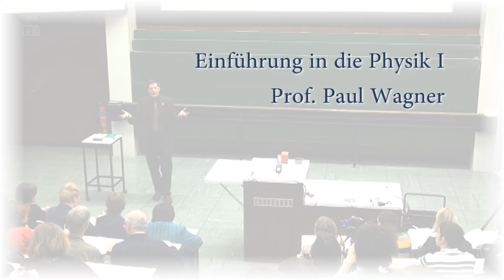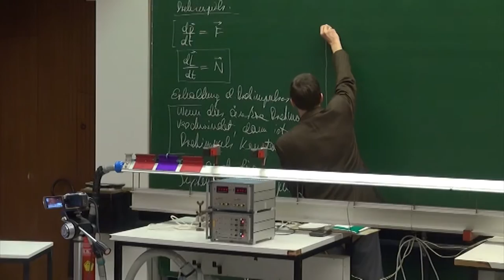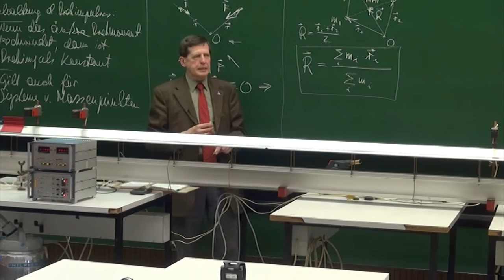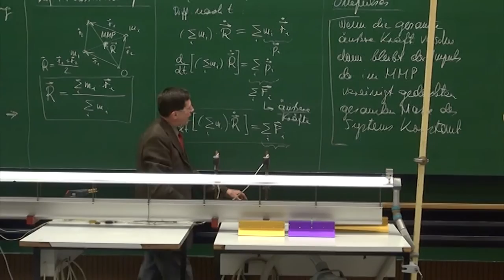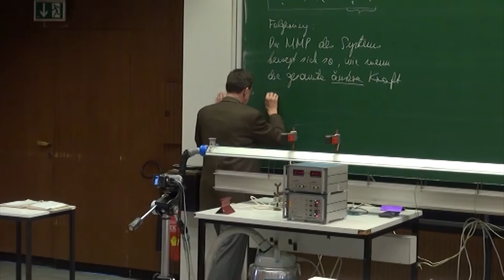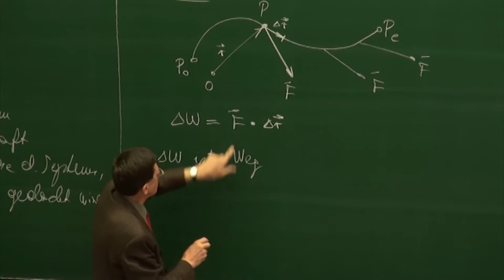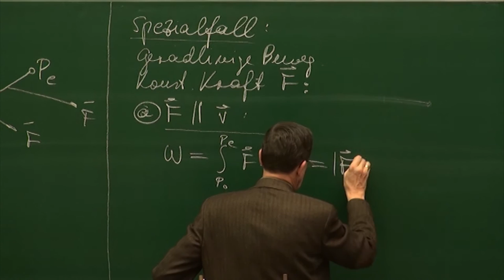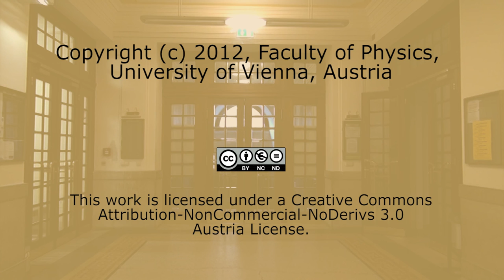PH I - 10 - Massenmittelpunkt und mechanische Arbeit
Universität Wien
Timeline:
0:00:26 - Drehimpulserhaltung (gilt auch fuer Systeme von
              Massenpunkten)
0:08:03 - EXPERIMENT  1:  Drehschemel und Fahrradkreisel
              (Drehimpulserhaltung)
0:11:00 - Zentralkräfte (Kraft parallel Ortsvektor – z.B. Sonne und
              Erde), Kraftzentrum. Für Zentralkräfte ist gesamtes
              Drehmoment Null, Drehimpuls bleibt daher erhalten
0:15:17 - Weiterer Erhaltungssatz für System von Massenpunkten:
              Definition des Massenmittelpunkts, Begriffliche
              Unterscheidung von Massenmittelpunkt und
              Schwerpunkt. Innere Kräfte zwischen Massenpunkten
              kompensieren einander paarweise  (Newton 3), daher
              genügt Betrachtung äußerer Kräfte. Erhaltung des
              Impulses des Massenmittelpunkts bei Verschwinden
              äußerer Kräfte
0:34:03 - EXPERIMENT  2:  Air Track: Demonstration der
              Erhaltung des Impulses des Massenmittelpunkts
              (3 Wagen auf Air Track, einmal fix verbunden, einmal mit
              Federn gekoppelt)
0:36.48 - Durchführung des Experiments
0:40:28 - Weitere Folgerung (Verallgemeinerung von Newton 2):
              Massenmittelpunkt bewegt sich so, als ob die gesamte
              äußere Kraft an der gesamten Masse des Systems,
              die im Massenmittelpunkt des Systems vereinigt
              gedacht wird, angreifen würde.
0:46:55 - Erhaltung der mechanischen Energie – vorbereitende
              Überlegungen:  Definition: Arbeit = Skalarprodukt von
              Kraft und Weg, allgemeiner: Wegintegral der Kraft
1:02:42 - Spezialfall: Geradlinige Bewegung, konstante
              Kraft: a) Kraft parallel Geschwindigkeit: Arbeit = Produkt
              der Beträge von Kraft und Geschwindigkeit; b) Kraft
              normal auf Geschwindigkeit: Arbeit = 0
1:07:48 - Definition: Leistung = Arbeit pro Zeiteinheit:
              Leistung = Skalarprodukt aus Kraft und Geschwindigkeit